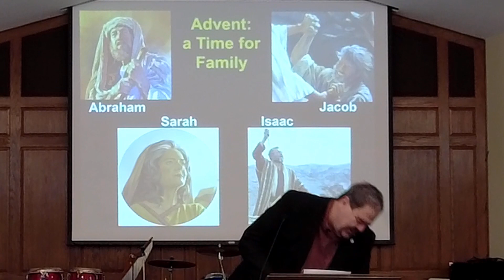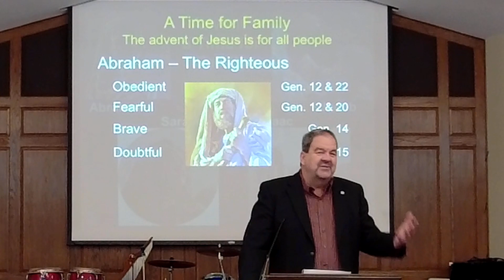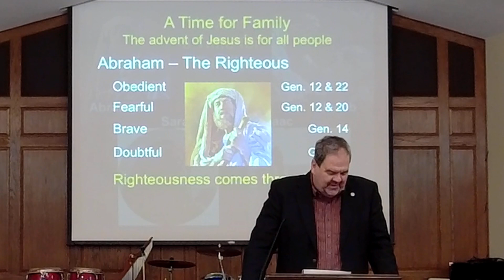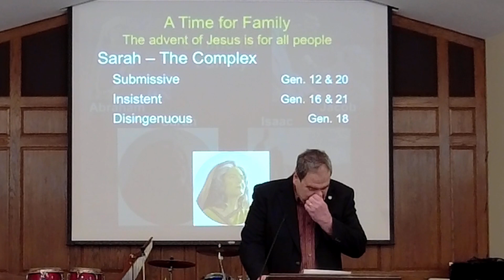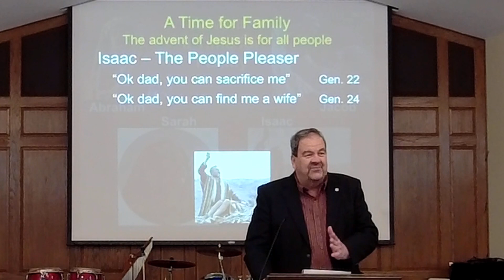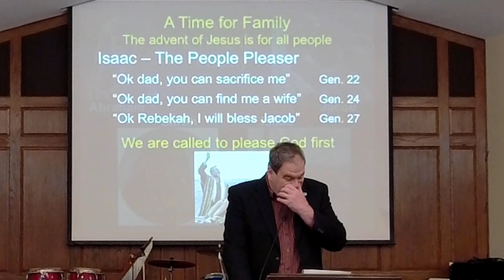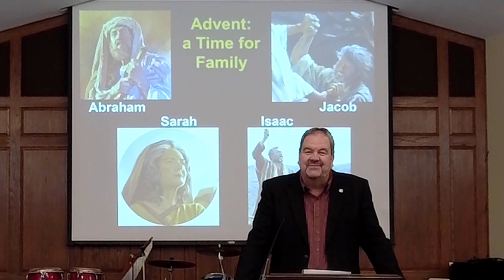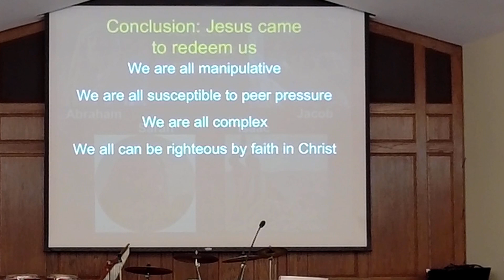"Advent: A Time for Family"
November 27, 2022 service - Pastor Brent Robinson
Bethel Memorial Baptist Church of Easton, Pennsylvania

The advent of Jesus is for all people

Abraham – The Righteous
     Obedient                                                              Gen. 12 & 22
     Fearful                                                                 Gen. 12 & 20
     Brave                                                                    Gen. 14
     Doubtful                                                               Gen. 15
     Righteousness comes through faith
Genesis 15:6 And [Abraham] believed the LORD, and He counted it to him as righteousness.
     Romans 4:9, 22; Galatians 3:6 James 2:23
Sarah – The Complex
     Submissive                                                           Gen. 12 & 20
     Insistent                                                                Gen. 16 & 21
     Disingenuous                                                        Gen. 18
    Jesus understands our complexity
Isaac – The People Pleaser
     “Ok dad, you can sacrifice me”                           Gen. 22
     “Ok dad, you can find me a wife”                        Gen. 24
     “Ok Rebekah, I will bless Jacob”                         Gen. 27
      We are called to please God first
Jacob – The Manipulator
     Wrestled with his brother                                     Gen. 25
     Deceived his father                                               Gen. 27
     Bested his father-in-law                                        Gen. 28-31
     Wrestled with Jesus                                              Gen. 32
     We cannot stop God’s plan
Conclusion: Jesus came to redeem us
     We are all manipulative
     We are all susceptible to peer pressure
     We are all complex
     We all can be righteous by faith in Christ